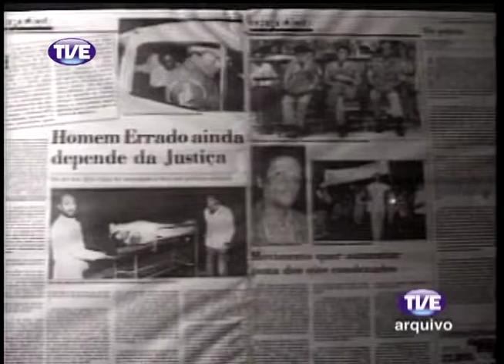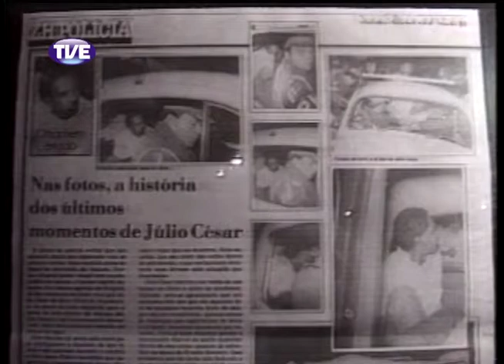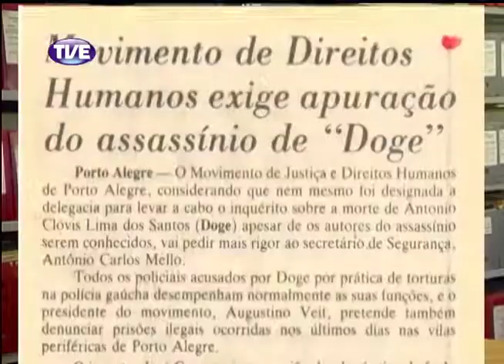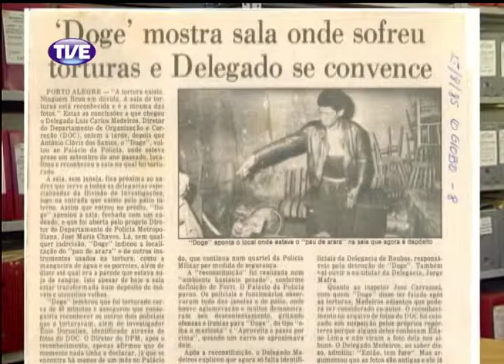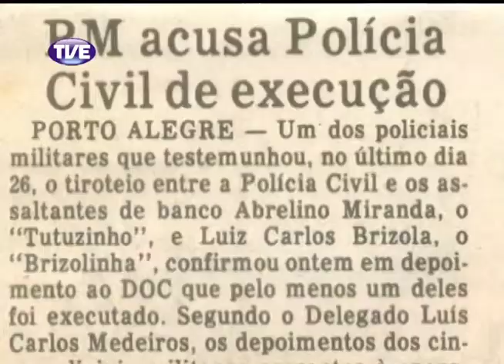Nação | TVE- Genocídio da Juventude Negra - Programa 2 - 1° Bloco - 25/11/2013